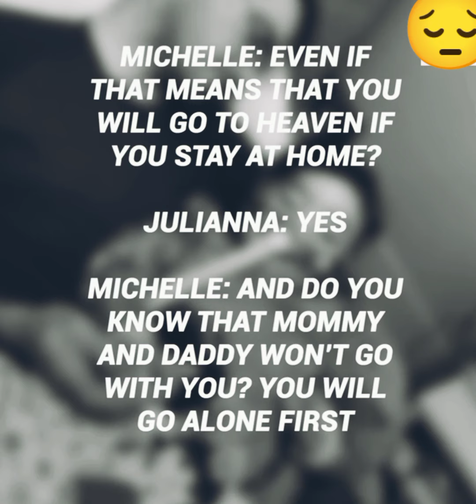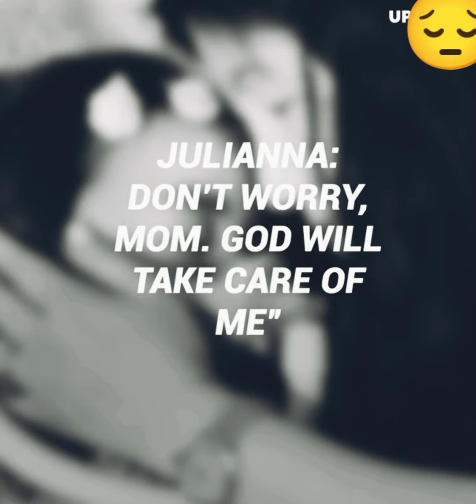Sweet little girl preferred to go to heaven